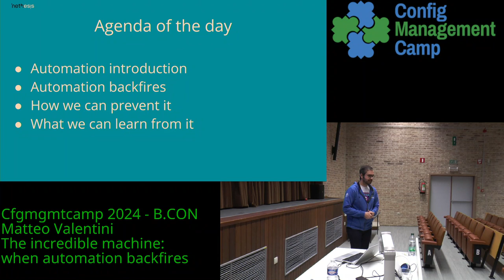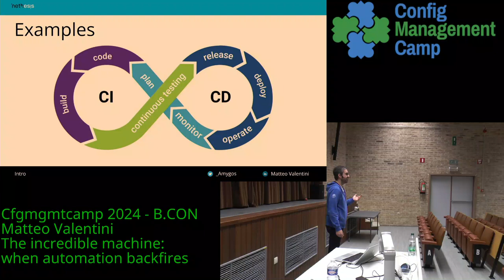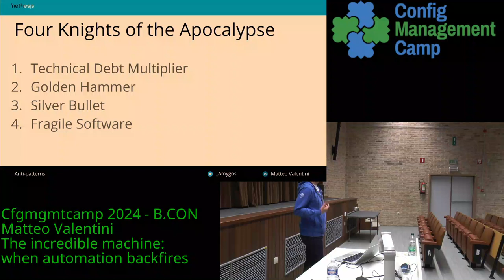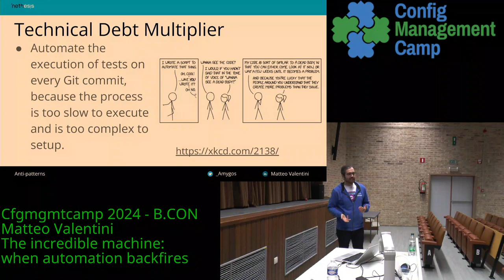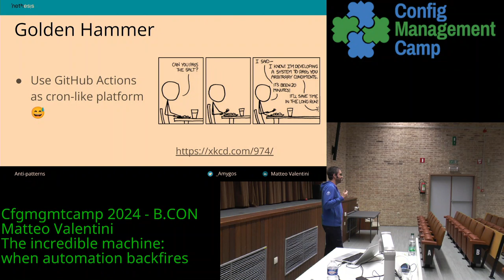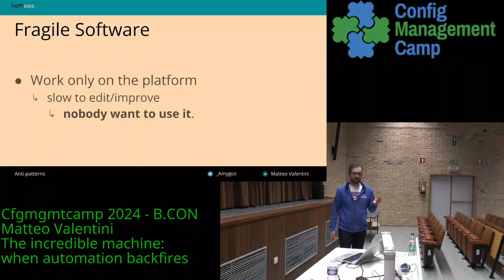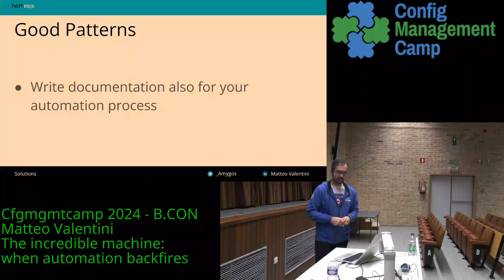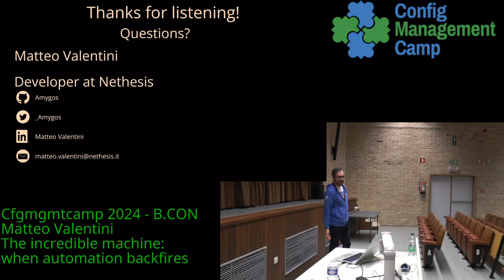CfgMgmtCamp24 Tu B-Con: Matteo Valentini - The incredible machine: when automation backfires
Config Management Camp 2024 Ghent
The incredible machine: when automation backfires
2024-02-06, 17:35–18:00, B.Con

Ever wanted to apply CI/CD principles and run tests for every change?
But it is too complex to set up the test environment, and launch the tests with all the updated parameters, solution? Automation!
Release your software implies a countless number of complicated steps, what solution? Automation!
So automation sometimes seems to be the solution, you automate some complex procedure and call the day.

But automation of a process sometimes can only hide the real problem and only delay the moment when you have to address the technical debt, and sometimes the automation can even also act as an amplifier of the technical debt.

Based on my experience matured on the field, this talk will show the hidden traps of automation, the drawbacks, and the lessons learned.

Matteo Valentini

Developer at Nethesis and open source contributor of Nethserver Linux distribution.
His skills vary from, systems and networks administration, Linux embedded system engineering, and cloud automation. Currently, his interests are split between backend development, infrastructure development, and automation of all the things!